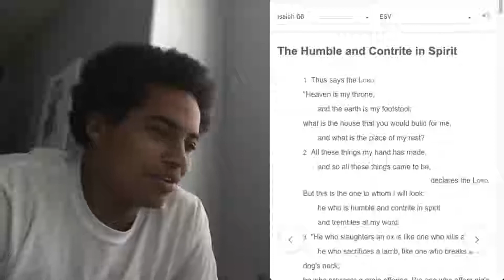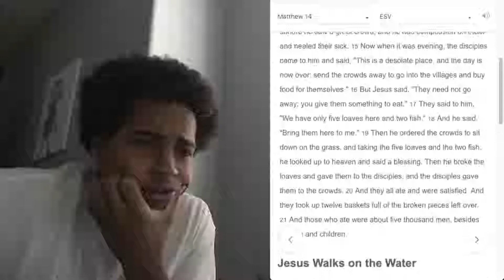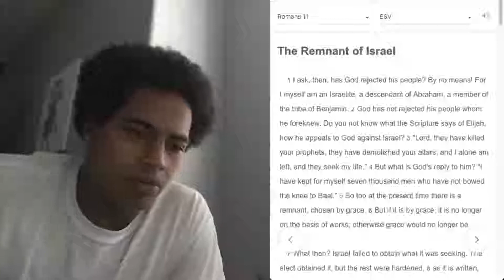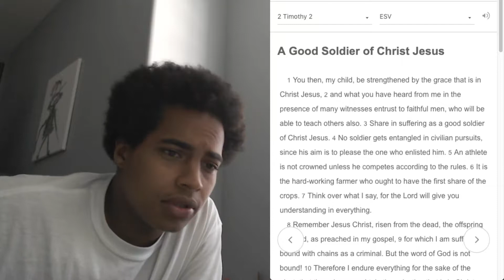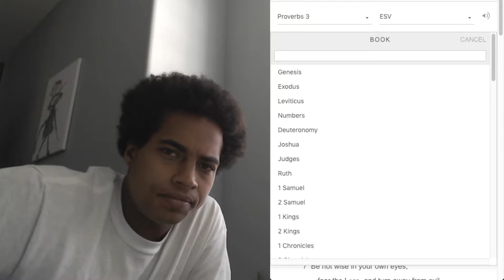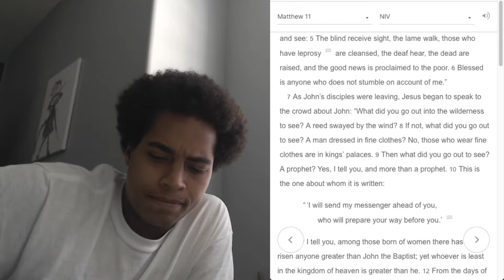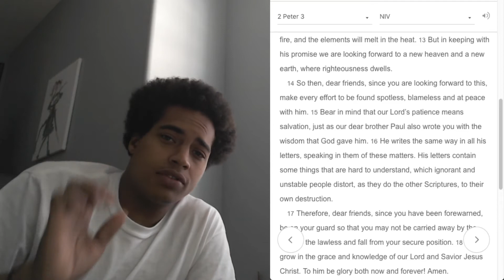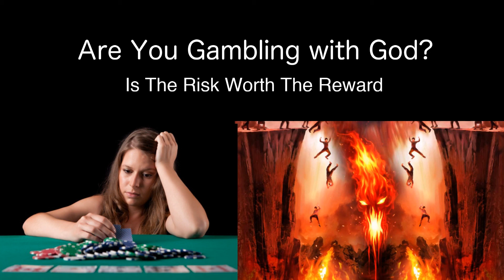Are You Gambling With God? ( Is The Risk Worth The Reward?)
Christians are too ready to be content with their perspectives and not willing to discuss and maybe gain more understanding. So we discuss how christians are gambling with God.